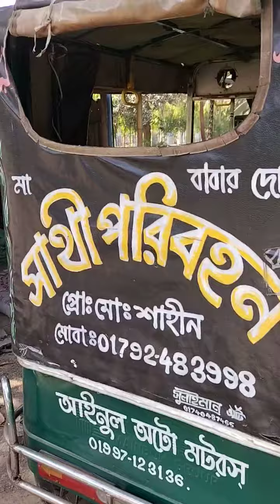বিক্রি হবে, ঠিকানা কাপাসিয়া, গাজীপুর। যোগাযোগ :01323832661